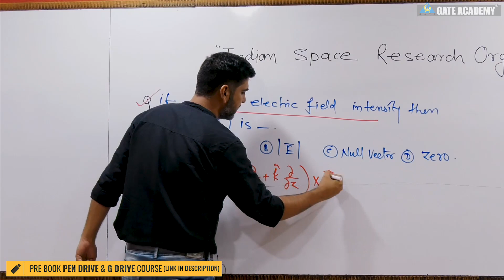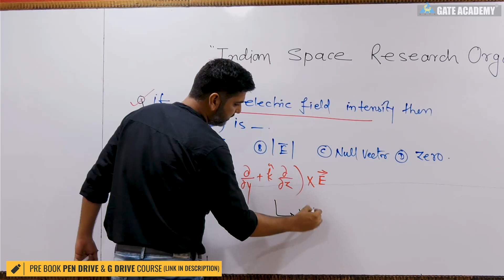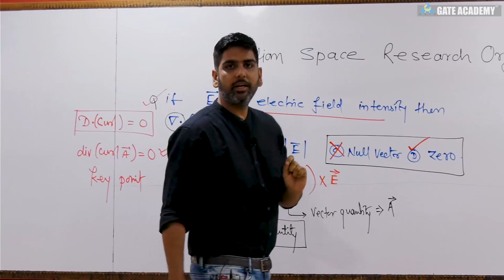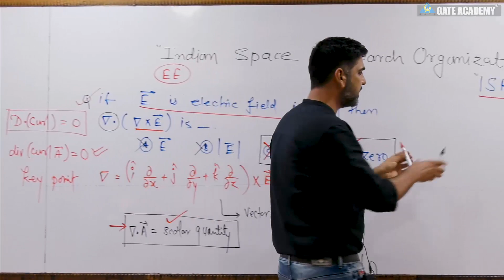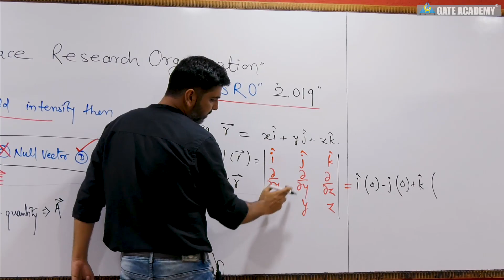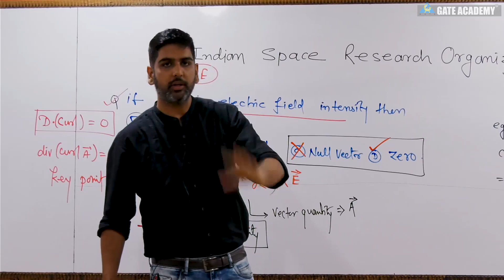4 | ISRO 2019 EXAM SOLUTIONS | MATHEMATICS